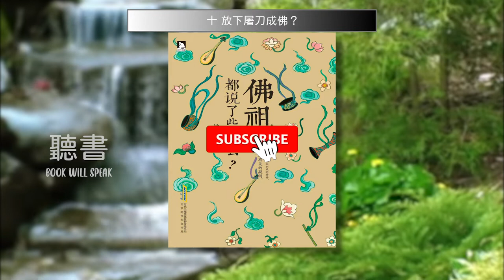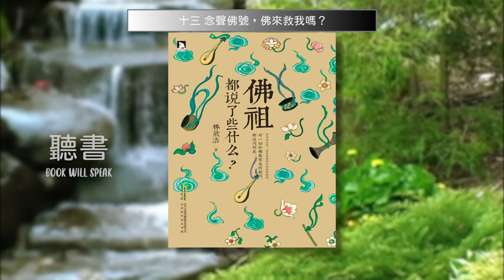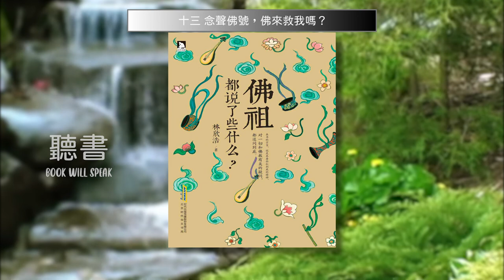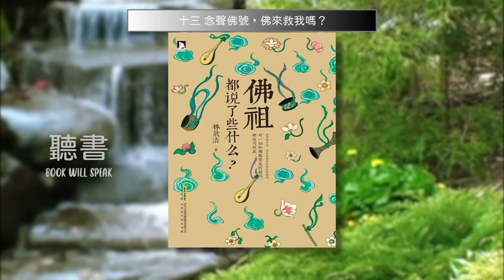(字幕有声书) 佛祖都说了些什么第二部 （轻松易懂的佛教简史，解答所有与佛学有关的疑问）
十 放下屠刀就能成佛？00:26
十一 向孔丘鞠躬 01:54:19
十二 谁笑到了最后？03:06:03
十三 念声佛号，佛就会来救我吗？05:04:35:21
附：写在最后07:08:35
这是一本人人都读得懂的佛学书。
是一部轻松易懂的佛教简史。
能解答所有与佛学有关的疑问。
它从逻辑底层推演，阐述佛教来龙去脉，适合对佛教感兴趣却又知之甚少的所有人。

编辑推荐：

这里虽然讲解关于佛教的一切，却没有鸡汤。
以严谨的逻辑和翔实的资料，真正解答了普通人对佛学的所有好奇和疑问。
2015年豆瓣电子阅读排行榜排名第三，2015亚马逊年度编辑推荐作品。
内容简介：

《佛祖都说了些什么》用轻松易懂的写法，介绍了汉传佛教的历史。六道轮回是否存在？罗汉和菩萨谁的级别更高？坏人到庙里捐钱能否获得福报？为什么有的佛经像绕口令？……所有和佛学相关的疑问，这里都有解答。所有对佛教模糊的概念，这里都会进行清晰地分辨。对佛学一窍不通的人，也能轻松地看懂。
作者介绍：

林欣浩，男，作家。相信一切外表高深的知识都要遵守简单的逻辑，希望能用最浅白的话讲清楚最复杂的道理。在文史领域拥有广泛的读者基础。著有科普类作品《哲学家们都干了些什么》、《佛祖都说了些什么》等。